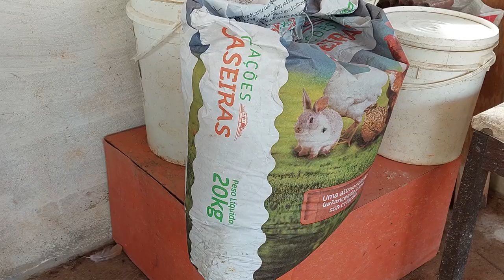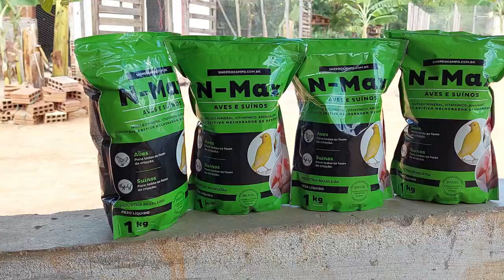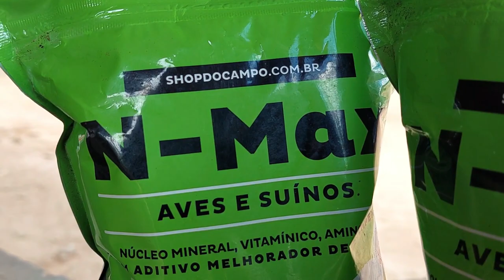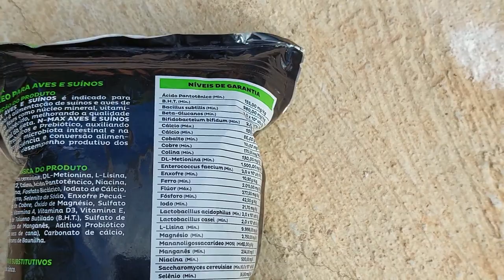Aumenta 80% a Fertilidade | 5 maneiras para aumentar a reprodução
| Meu nome é Rodrigo Matos moro em um sítio em Bom Jardim Pernambuco.

Contatos:
Me Segue: @mundocaipira_oficial

Pesquisas relacionadas:
Canal Mundo Caipira, Rodrigo Matos